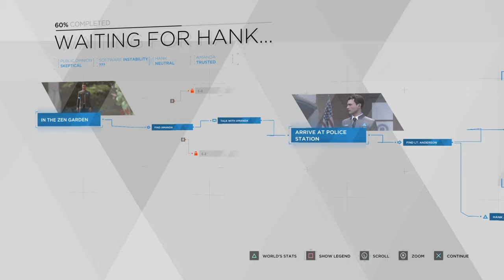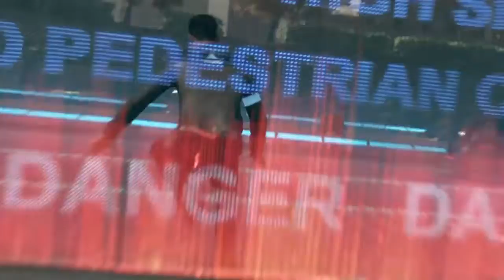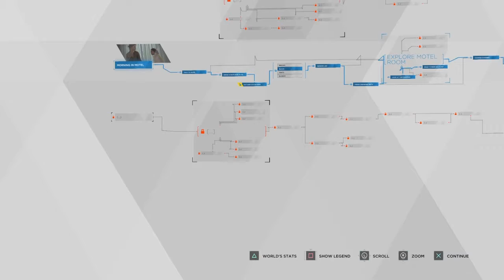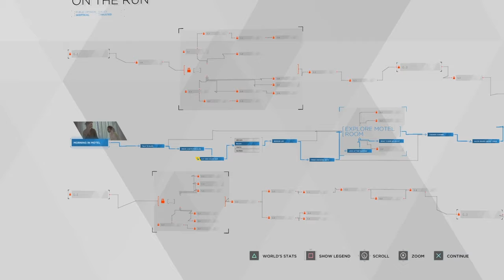Detroit: Become Human | Kara & Alice Run From Connor! (Part 10)